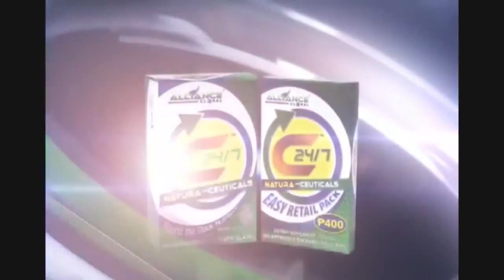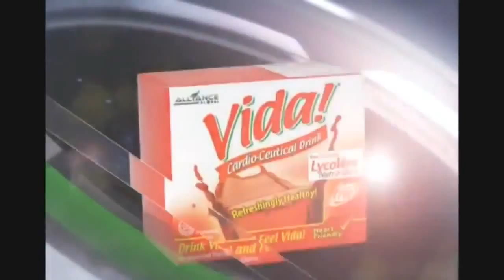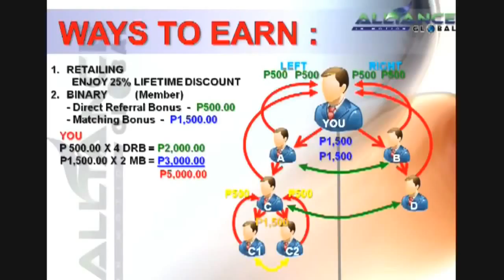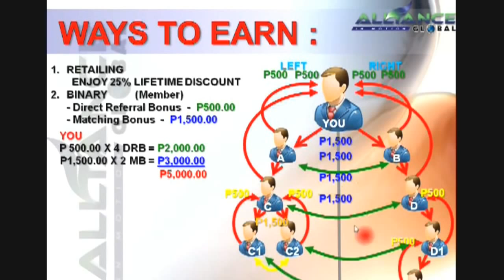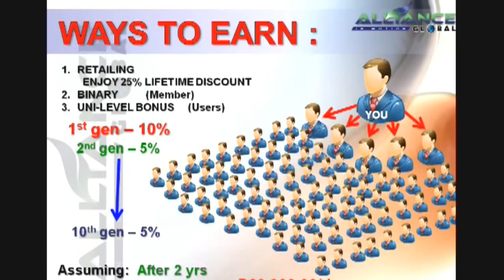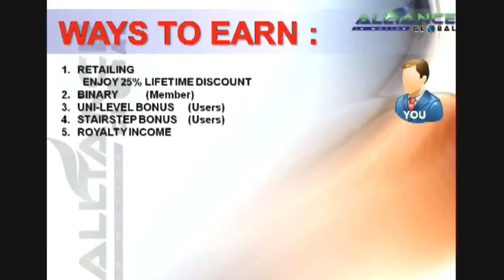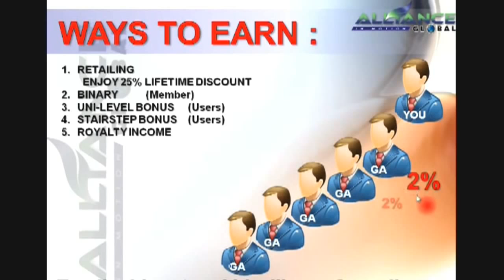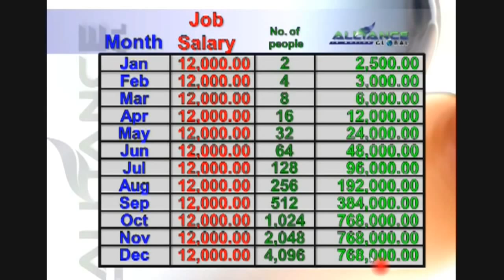AIM Global Paano Sumali at Kumita